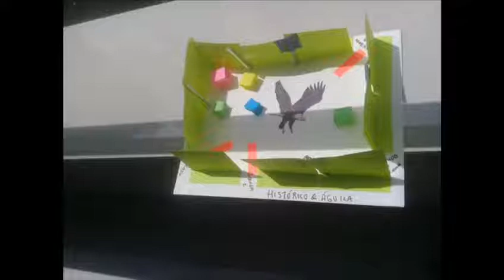Historico y Aguila Video Jerson Rodriguez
Un nuevo restaurante estará en la ciudad de Xalapa, Veracruz

¡Conocelo!